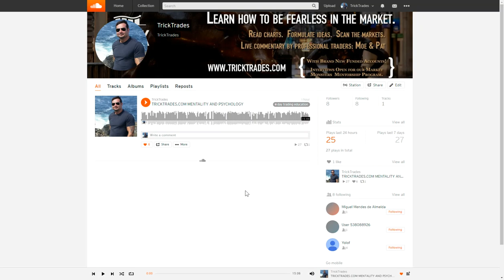TRICKTRADES SOUNDCLOUD.COM PODCAST !!!!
IF YOU WANT TO CATCH THE MONSTER MOVES THAT WE DO EACH AND EVERY DAY JOIN YOULL SEE THAT WE ARE A COMPLETELY DIFFERENT TRADING COMMUNITY. WE ANSWER TRADING QUESTIONS ALL DAY LONG VIA OUR SCREEN SHARE AND CHAT. WE ONLY TAKE THE BEST HIGH RISK VS REWARD RATIO SETUPS AND THAT IS THE KEY TO SUCCESS. IF YOURE TIRED OF GETTING TOO LATE ALERTS THAT DONT WORK AND ARE SERIOUS ABOPUT YOUR GROWTH AS A TRADER JOIN RIGHT NOW